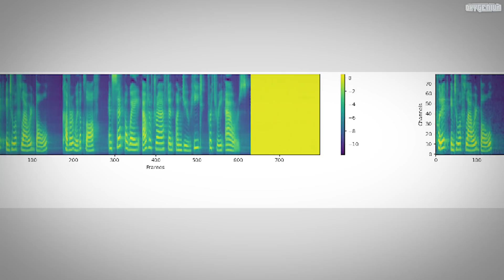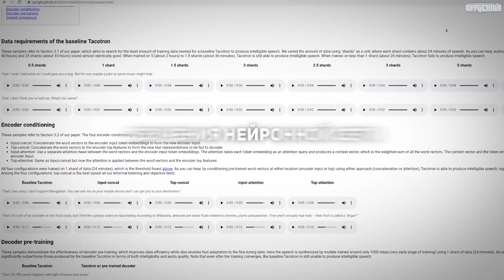▶ Я научил нейросеть говорить моим голосом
Опять забыл вставить спонсоров видео, поэтому вот они: Vimex, Pyromaniac, НЯШЕВ, Allen, 9 y.o. hvh legend, DEJELteam, Black White Ink, Cinnamon Patty [bmd.GG], The Lava Show, SLASER, The studios of Securety

В этом видео я покажу свой эксперимент по тренировке нейросети для синтеза речи и результаты, что получилось. Я использовал нейросети Tacotron 2 и Waveglow для создания этой штукенции, может быть это только начало. Не спрашивайте, зачем я занимаюсь этим, я сам не знаю :P

Слушай мой альбом "The Legend" прямо сейчас!

Меня заменила нейросеть 🤖 (на одно видео) - Синтез речи из текста на русском языке [эксперимент]